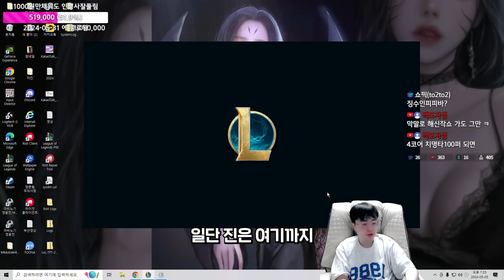[땅우양]치명타템 싹다 버프먹고 신규 원딜 아이템이랑 진짜 잘맞는 진 이거 못막습니다..【원딜 강의】【전프로원딜】【챌린저 원딜】【진 강의】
▶인스타
zz5152zz